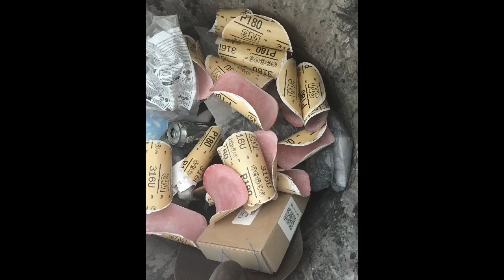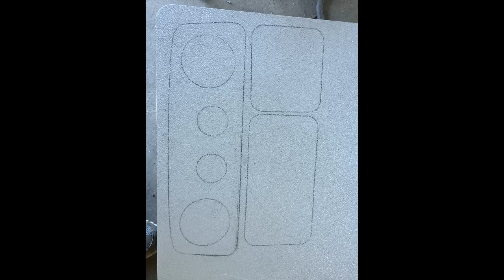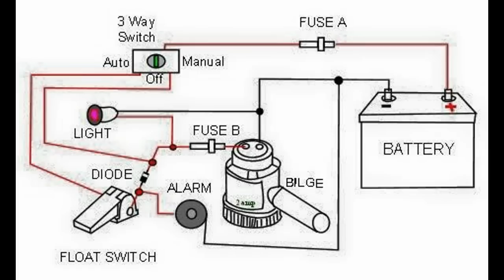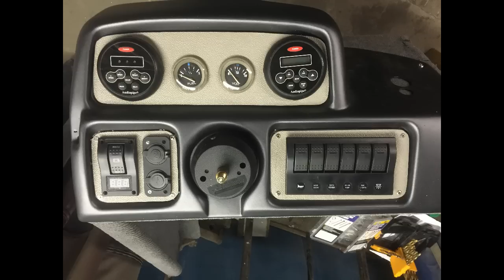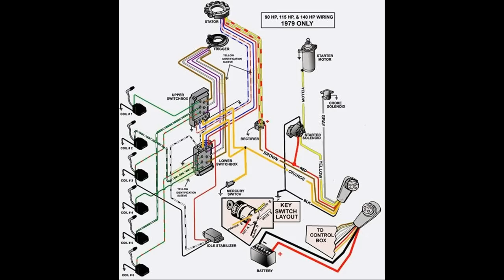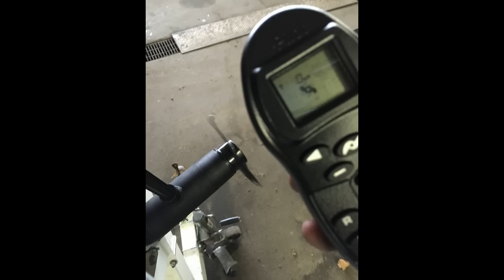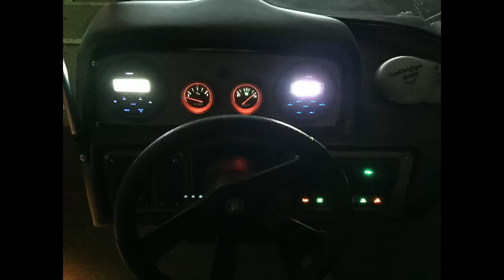Starcraft Fishmaster 190 BUDGET REBUILD 2015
Spent 2015 restoring, redesigning, rebuilding a 1996 StarCraft Fishmaster 190.   Thanks to my good friends and family, we were able to complete the boat and launch it 1 year after buying the boat.  We redesigned the Splash well to make it better for fishing.  Designed some cool COOLER seating.  Installed new console.  Drafted high water bilge and live well alarms.  Color change from beige to gray.

Sorry the for the length of the video, we placed a lot of photos in the slide show of the work as we went along.